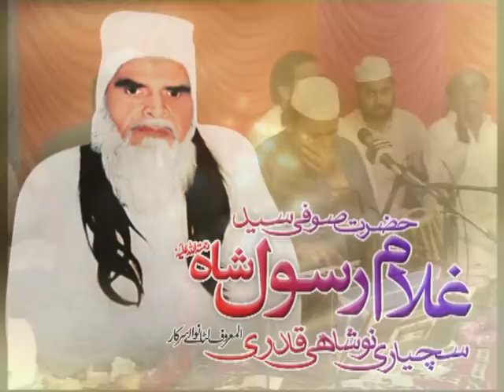NAZIR EJAZ FARIDI Ya Ali Ya Ali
1 April       22th wa
Salana Urass Mubarik 2017
Astana Alia Bazme Fazane Litan wali sarkar .     Sialkot Road Jagna Gujrawala
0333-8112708